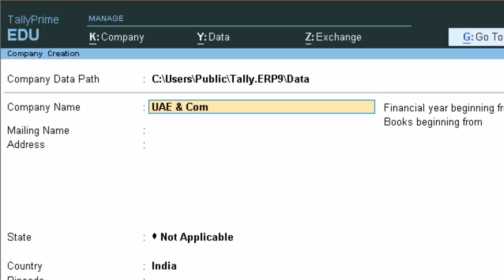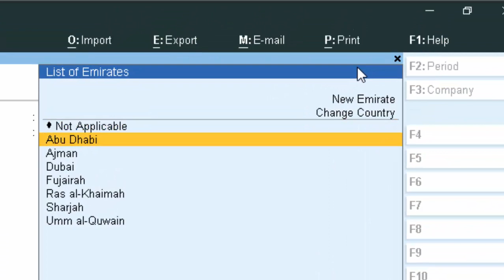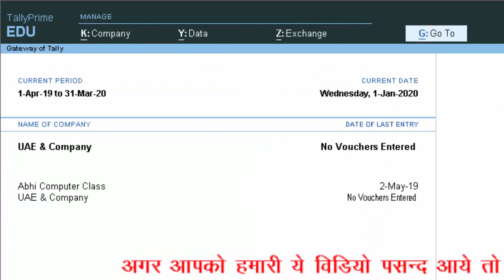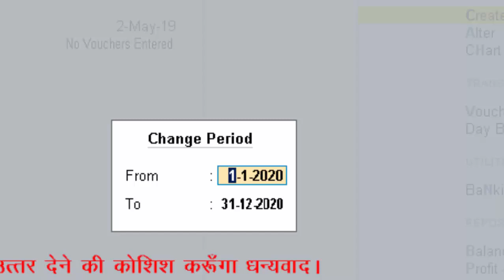Financial year for every country in Tally prime@COMPUTEREXCELSOLUTION